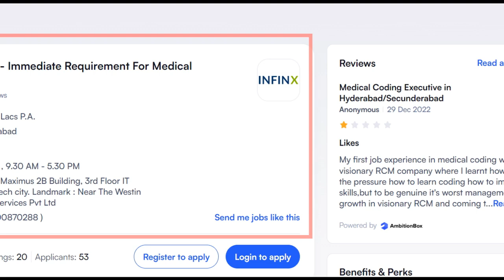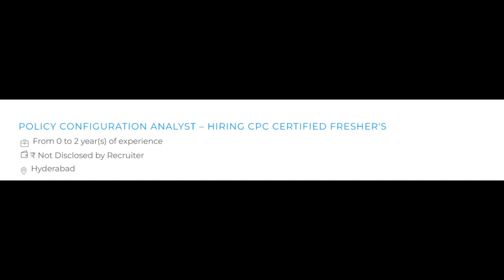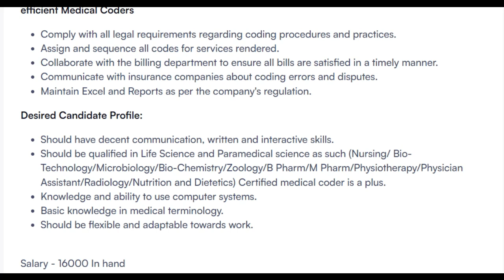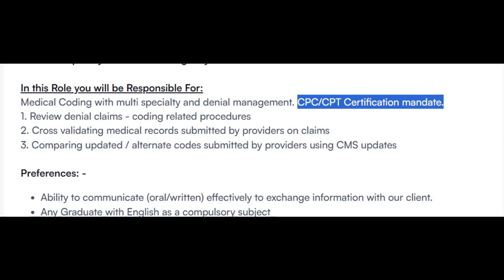MEDICAL CODING - FRESHERS ONLY !! CPC Certified - Hyd